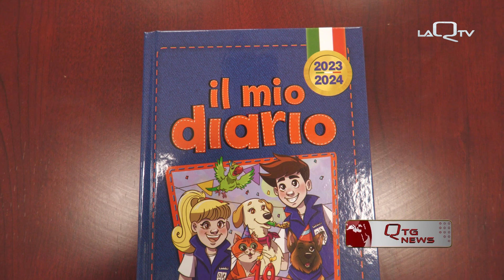IL MIO DIARIO L'INIZIATIVA DELLA POLIZIA RIVOLTA ALLE GIOVANISSIME GENERAZIONI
UN'AGENDA SCOLASTICA DEDICATA AI GIOVANISSIMI DELLE SCUOLE PER INSEGNARE I VALORI DELLA LEGALITÀ.

E' L'INIZIATIVA DAL TITOLO "IL MIO DIARIO", DELLA POLIZIA DI STATO. ALL'AQUILA HA VISTO IL COINVOLGIMENTO DEI GIOVANI STUDENTI DELLA SCUOLA ELEMENTARE MAESTRE PIE FILIPPINE

PROTAGONISTI DELL'AGENDA SONO I SUPEREROI DELLA LEGALITÀ VIS E MUSA